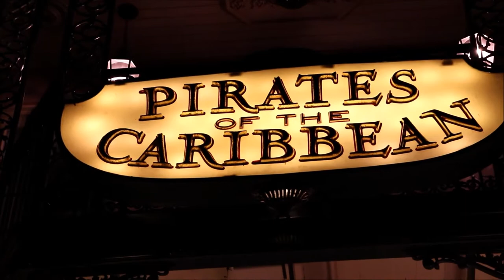It's our Wedding Anniversary at Disneyland. Best low light test. Pirates of the Caribbean. Canon sl2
Hi Everybody, It's our Wedding Anniversary at Disneyland. You have to own love yourself to be able to give it away. There has been no post editing of this video. No light adjustment etc.. The ultimate test of the Canon sl2 filming the very dark Pirates of the Caribbean. How did it do? Have an awesome day, Billisa